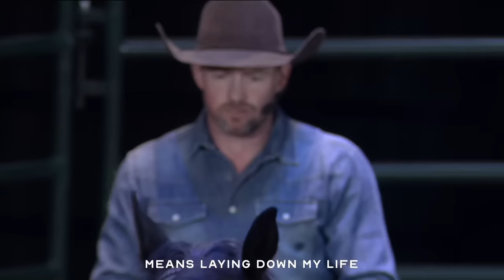Training A Wild Horse In An Hour | 5pm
Join rodeo champion and cowboy evangelist, Todd Pierce, as he takes on the challenge of training a wild horse in just one hour. Witness the incredible bond between man and animal as Todd works to gain the trust and respect of this untamed creature.

But it's not just about training a horse. Through his unique approach, Todd draws parallels between the training process and our relationship with God. See how patience, perseverance, and trust can lead to a deep connection with both the horse and our Creator.

Whether you're a horse enthusiast, a fan of rodeo, or simply interested in exploring the deeper connections between faith and life, this is a must-watch video. Join Todd Pierce on this thrilling journey of faith and horsemanship, and discover the power of a true connection.

This could be one of the most memorable experiences you will have in your lifetime. A chance to see true transformation. See the embodiment of unbridled strength, go from surviving to thriving. Because even though we were born wild, we were designed to live free.

Filmed live at Crossroads Church Oakley In Cincinnati, Ohio. 4/23/23 at 11AM